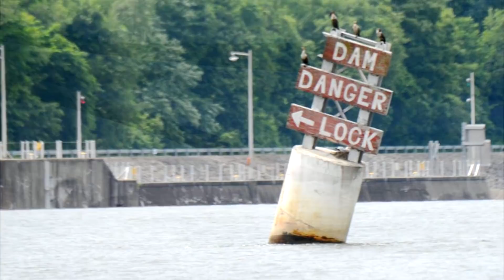5 MOST DANGEROUS Dams - (don't live here)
Dams are incredibly useful in our society. They produce electricity and regulate the waterways. Sometimes however, they can be very dangerous especially if they're at risk of failing. Today's video is on the five most dangerous dams.